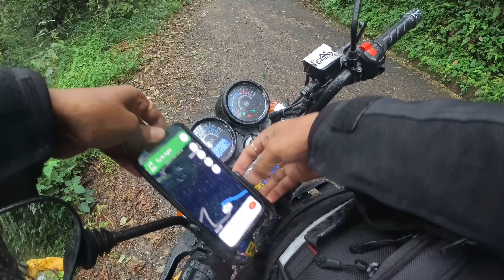Solo ride to Mim Tea state || An offbeat location near Darjeeling || Part -2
Hi I am Sunandu Das, welcome to your channel "Travelling For U".
Little forest homestay- Little Forest Homestay

Solo ride from Lataguri to Mim Tea state || An offbeat location near Darjeeling || part- 1